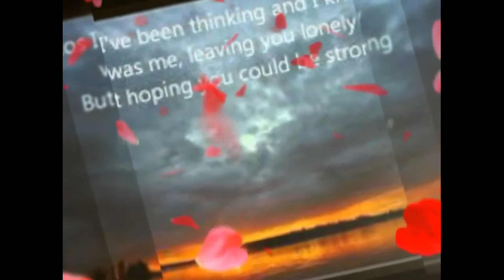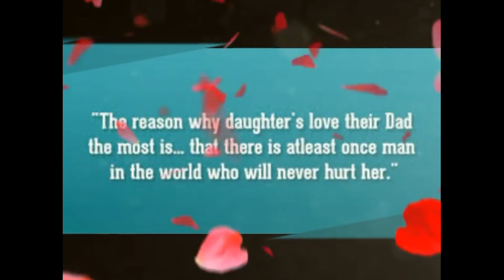DON'T LET HIM STEAL YOUR HEART AWAY...SUPPORT MICHELLE CHERNEY'S KIDNEY TRANSPLANT SEARCH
Anything I've done up to December 5th,1999 was kind of an illusion, existing without living. My daughter, the birth of my daughter, gave me life.

My unconditional love, my hope, my dreams, one of my reasons for being... Jillian Cherney...you are my soul, my carbon copy but better, kinder, funnier and enhanced.

I cannot imagine not having the two great loves of my life with me forever. So Michelle Cherney getting well is essential for my survival because both these strong amazing women are my compass...

So Jilly, a father's greatest fear is when his baby girl gives her heart to another...and while Chris Klebs is an amazing young man I was your first love and will always love you "MORE" ( Our Joke ❤)

So help my family. and Beanie for you..DON'T LET HIM STEAL YOUR HEART AWAY...

Whether you go and get tested to see if you are a match, sign up for a Kidney Exchange, donate funds so finances aren't an impediment to donation, even the very simple actions of sharing my posts or subscribing to Michelle's YouTube channel can help in so many ways.  How much time does it take to save my love's life...

If you are so inclined, please contact the University of Minnesota Transplant Program at or or go and fill out the confidential online health questionnaire.

Donate to help offset the astronomical costs for the donor and recipient